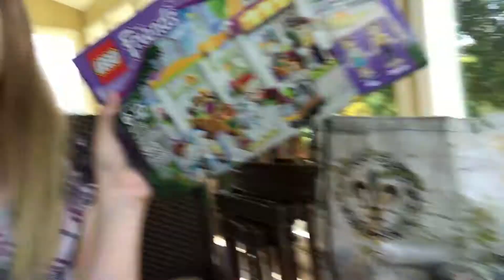Building a Lego Set! Part 2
I think this is becoming a series lol😂👏

ALL THE CREDIT FOR THE MUSIC GOES TO THE OWNER WHO MADE IT.